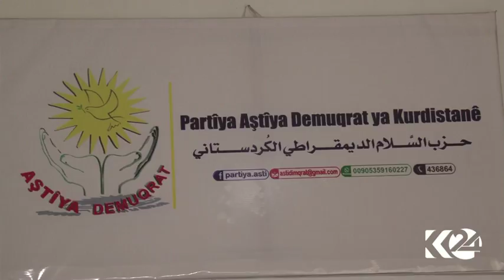لایه‌نه‌كانی سووریا ئاماده‌كاری بۆ كۆنگره‌ی سۆچی ده‌كه‌ن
له‌سه‌ر داخوازی رووسیا، بڕیاره‌ هه‌ژده‌ی ئه‌و مانگه‌، كۆنگره‌ی دانووستانی سوورییه‌كان له‌ شاری سۆچی رووسیا ببه‌سترێت وئێستاش به‌شێك له‌ لایه‌نه‌ سیاسییه‌كان ئاماده‌كاری بۆ به‌شداربوون له‌ كۆنگره‌كه‌ ده‌كه‌ن و به‌شێكی دیكه‌ش پێیان وایه‌ ئه‌م كۆنگره‌یه‌ش ئه‌نجامی نابێت و ئامانجه‌كه‌شی له‌ناوبردنی كۆنگره‌ی جنێفه‌.